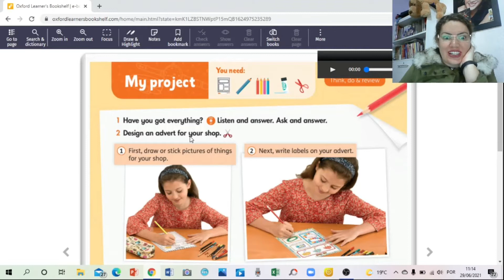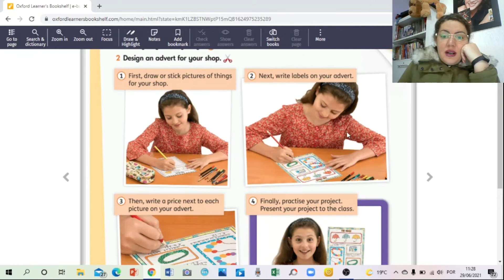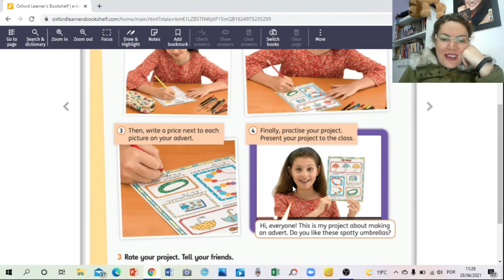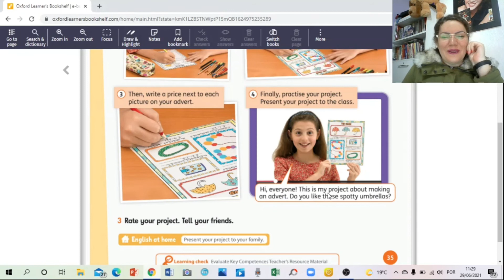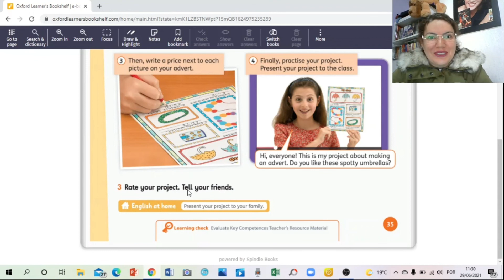LEARN WITH US - PÁGINA 35.